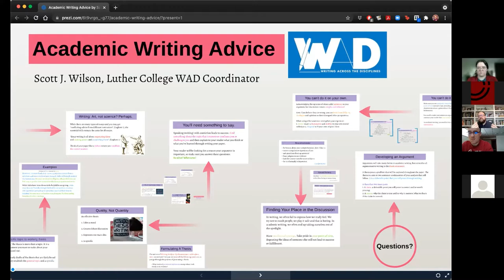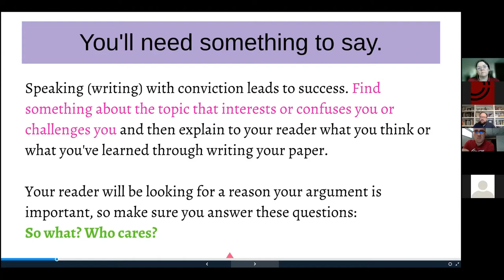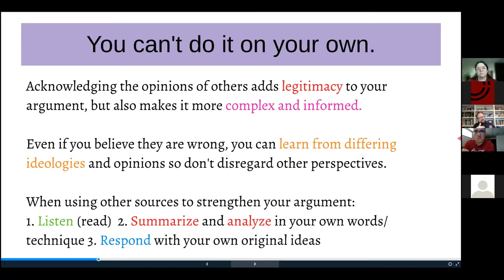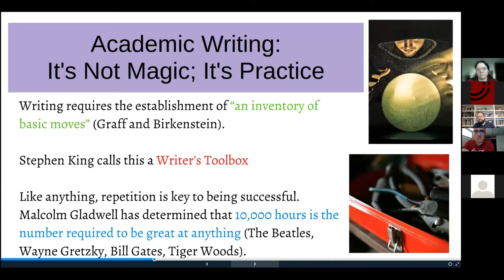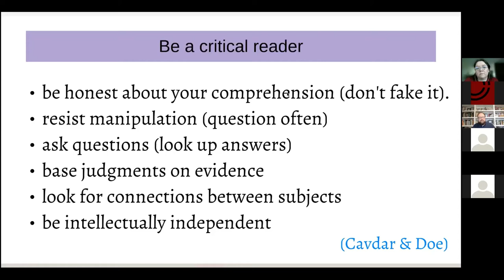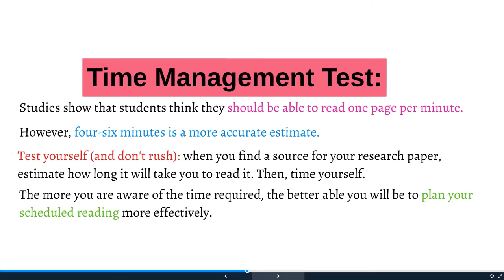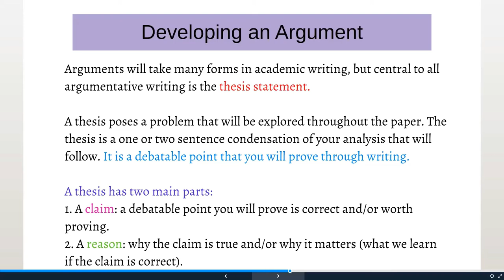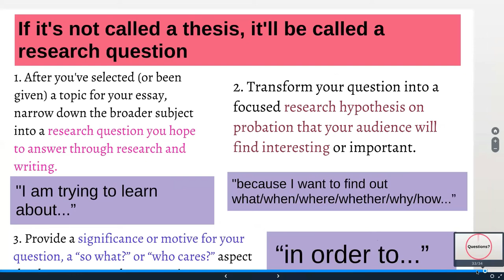Writing for University with Scott J. Wilson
Whether it's essays or lab reports, your University degree is going to require you to do some writing. Learn what to expect and how to find help from Scott J Wilson, Coordinator of the Writing Across the Disciplines Program.

This video is part of the Campion Orientation Prep Education session that took place on August 26, 2021, via Zoom.